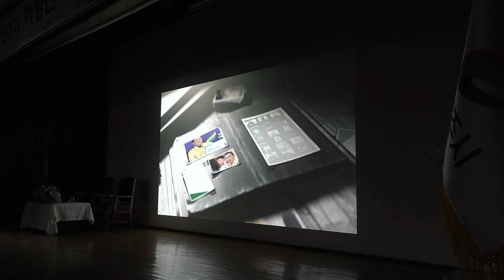민선7기 이항진 시장님 이임식 행사